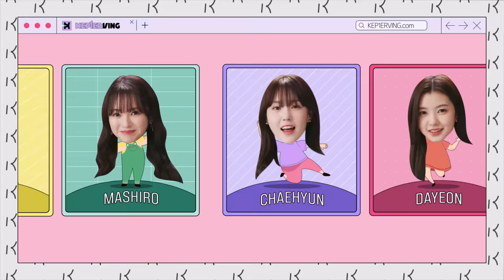Kep1erving 케플러빙 | 언니! 어디가? (Unnie! Where are you going?) Behind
Kep1er Official